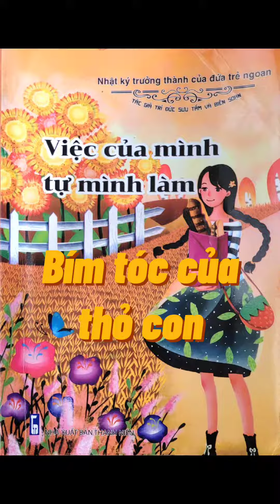Kể chuyện "Bím tóc của thỏ con-Việc của mình tự mình làm-Nhật ký trưởng thành của đứa trẻ ngoan".